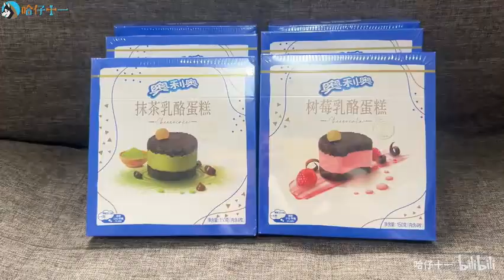带社牛小狗玩打地鼠，结果玩不过就撒娇，化身嘤嘤怪！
哈仔家有三犬🤣
智商最高的边牧 VS 狗界最二的哈士奇
这两种狗放在一起会对比，会得出什么后果？
聪明的边牧，搞笑的哈士奇是一家！
喜欢宠物的铲屎官请关注我 定时更新夫妻俩与三只狗的日常搞笑视频💕
愿意把宠物当家人的咱们志同道合，不爱宠物请不要伤害！
"动物的福祉是我们制作视频的首要考虑因素，我们保证视频中没有动物受到伤害。"